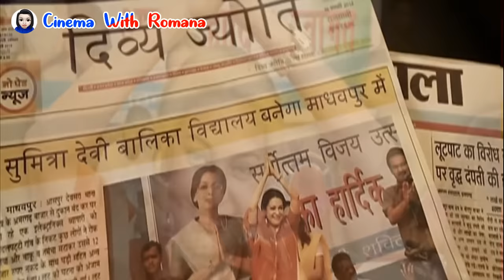গোলাপী শাড়ি পড়া ভয়ঙ্কর এক মেয়ে গ্যাং এর ঘটনা | full movie | explain in bangla | bangla dubbed | News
Hi আমি SR Romana.